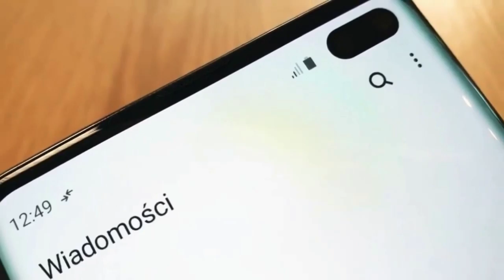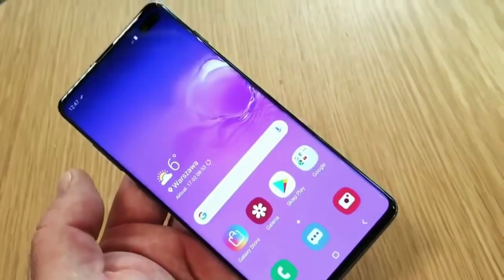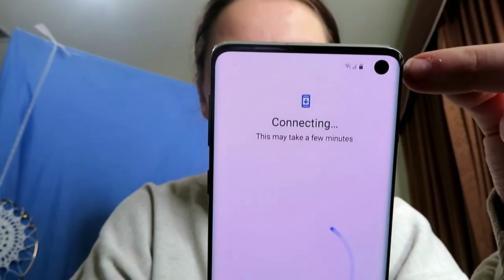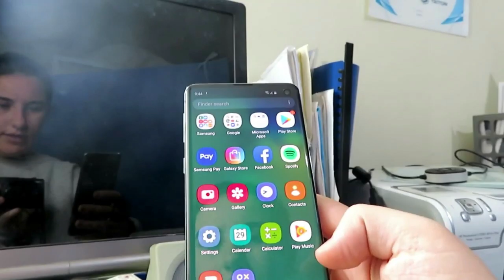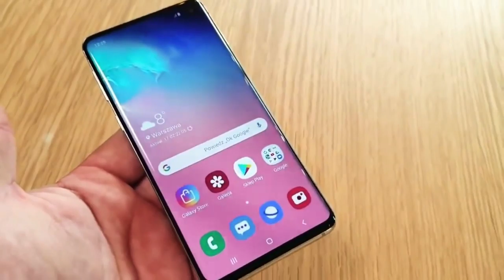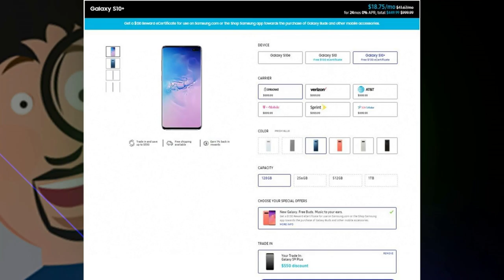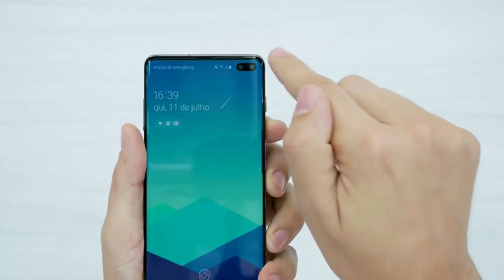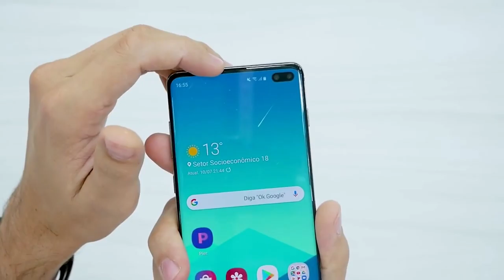Review Samsung S10 - Unbox em Vários Países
Review e Unbox do Excelente Samsung S10 - Apenas o preço que veio salgado, mas o hardware é TOP. Parabéns a quem já adquiriu, veja abaixo alguns acessórios na AliExpress.

✅ Lindo Carregador Sem Fio para Carro. Compatível com iphone XS, Max, XR, X, Samsung S9 S8 S10 - Carregamento rápido
✅ Capa em Vidro Temperado com fecho magnético. Para Samsung S10
✅ Carregador sem fio Para iPhone, Samsung Serie S. Carga Rápida Sem Fio para o celular, fones de ouvido e relógio ao mesmo tempo
✅ Caixa de Som Bluetooth Anker com Dual-Driver, Bateria p 24 h, microfone para chamadas
✅ ✅ Carteira Masculina em Couro com sistema Anti-roubo por GPS e Bluetooth